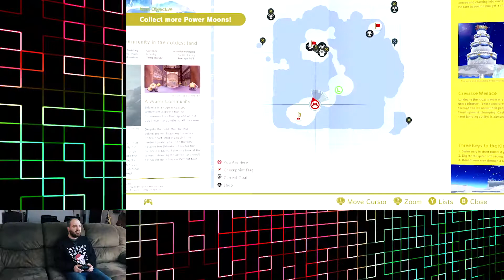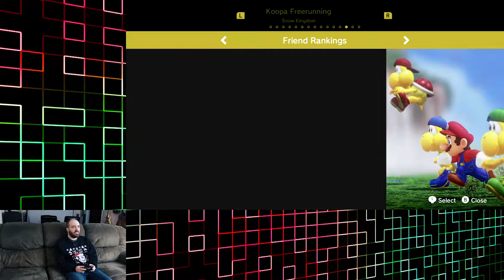Christmas Special! Super Mario Odyssey (Snow Kingdom) – Part 1 – with Leif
Special Christmas episode!
Join Leif as we play through Super Mario Odyssey's Snow Kingdom!